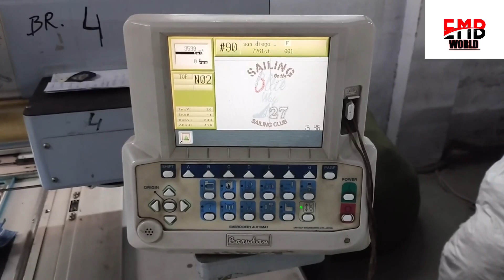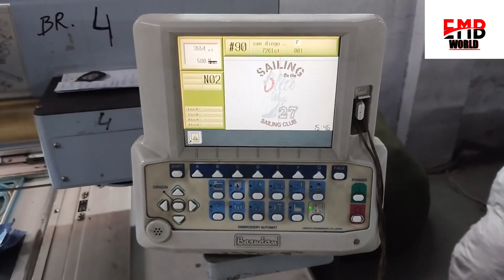Shengming v/s Barbudan Best Comparison Video Embroidery video बेस्ट कंपैरिजन वीडियो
Best Competition Video Shengming v/s Barbudan Embroidery Machine
swfembroiderymachine video
brotherembroiderymachine videos
machineembroidery videos tutorials
howtouseandembroidery machine
embroiderymachineforcommercial use
machineembroideryblouse video
machineembroideryvideogame designs
embroiderymachine ka video
embroiderymachine foot video
embroiderystitching video
p embroiderydesign
embroiderymachinevsquilting machine
sewingmachinevideosongs download
sewing machine safety video
sewing machine stock video
sewing machine service
sewing machine video for beginners
sewing machine video in tamil
sewingmachine video in hindi
embroiderysewingmachine video
howtosellanembroidery machine
machineembroideryvideo tutorial
t-shirtembroiderymachineprice
6needleembroiderymachine price